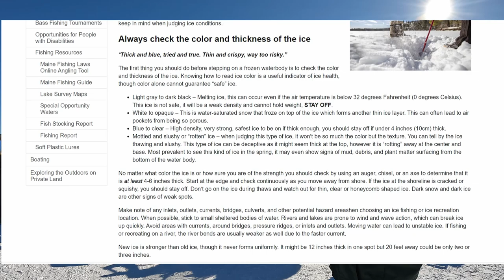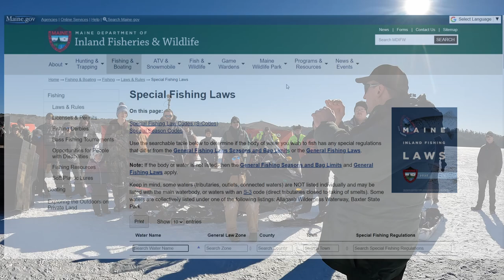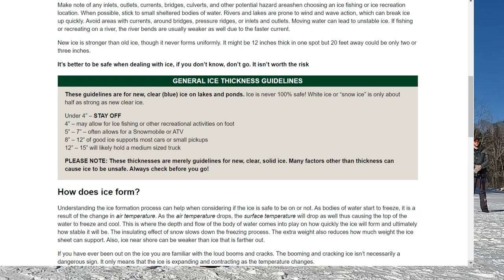Maine Game Warden Talks Ice Safety and Winter Safety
Part three of our Free Ice Fishing Seminar. Maine Game Warden Will Schuman speaks about ice fishing safety, winter safety, and general laws pertaining to ice fishing in Maine. Also how to handle a situation if you fall through the ice! This is part 3 of our Free Ice Fishing Seminar Day hosted by the Maine Ice Fishing Youtube channels on Damariscotta Lake in Jefferson Maine. 2-5-22